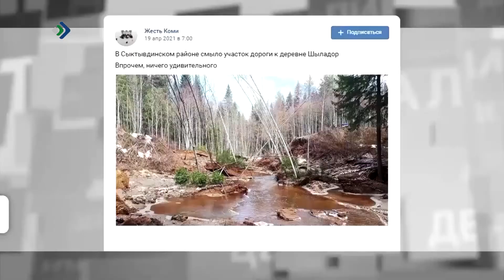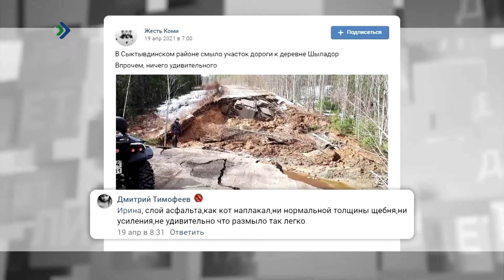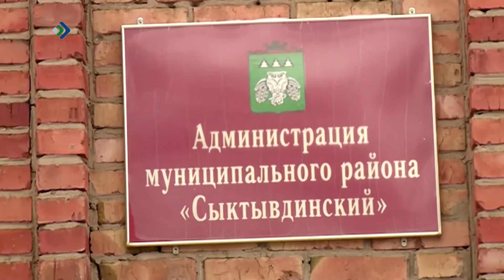"Детали недели" - Водные процедуры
На неделе недалеко от деревни Шыладор Сыктывдинского района вместе со снегом растаяла и дорога. Что называется, отрезанными от цивилизации остались 20 местных жителей. Ситуация чрезвычайная, но, как показывает практика, закономерная. Талые воды из года в год вскрывают изъяны дорожного покрытия.

Как регион встретил паводок и все вытекающие из него последствия?